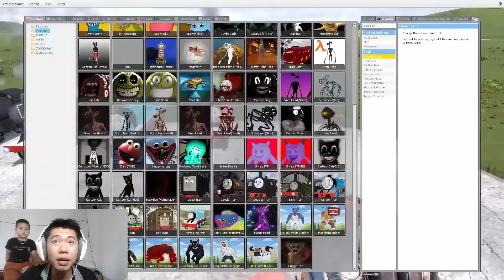NHÂN BIBI KẾT HỢP TẠO RA TITAN CATNAP TRONG GARRY'S MOD